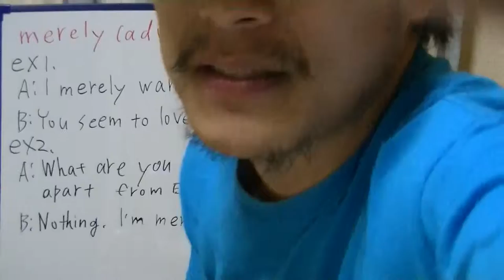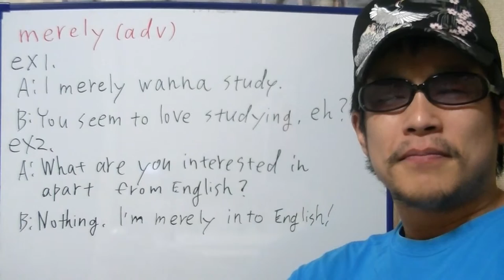brief English practice, "merely"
On this video, I'm practicing "merely".